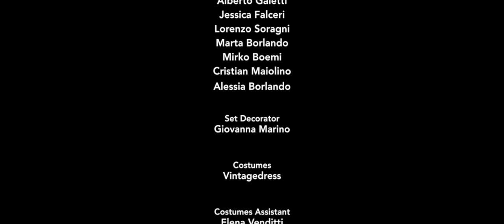La Voce Del Silenzio - the Show Cinematic Trailer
LA VOCE DEL SILENZIO - THE SHOW
Compagnia MONTAGGIO PARALLELO
di ANNA RITA LARGHI
con la colonna sonora di PAOLO LIMITI
Cinematic Trailer Director: IVAN D'ANTONIO